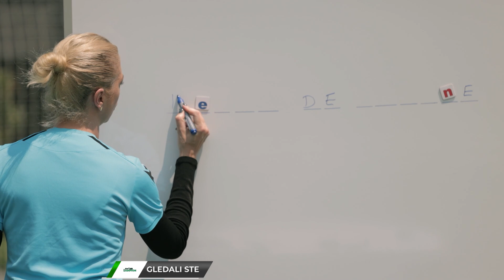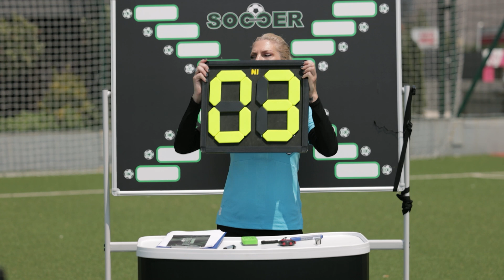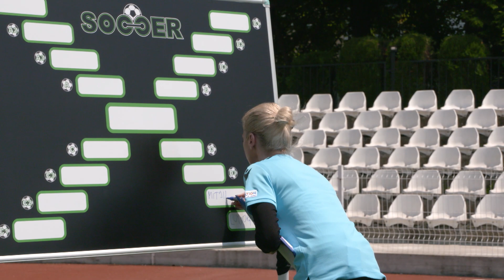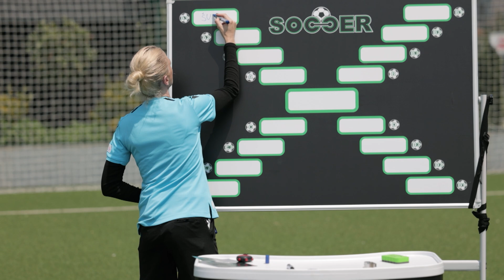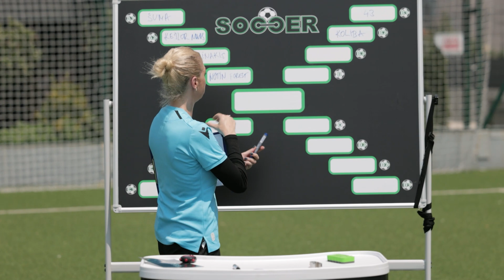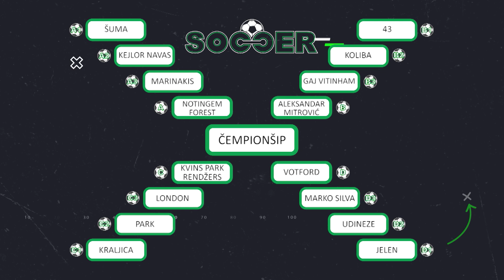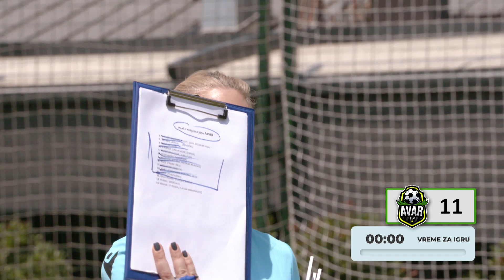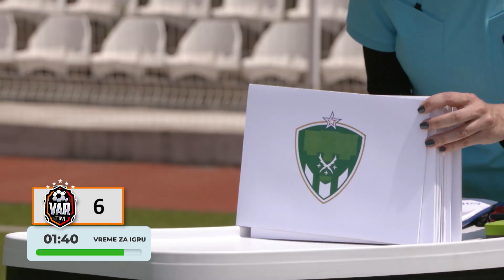Soccer šampion specijaln (5)